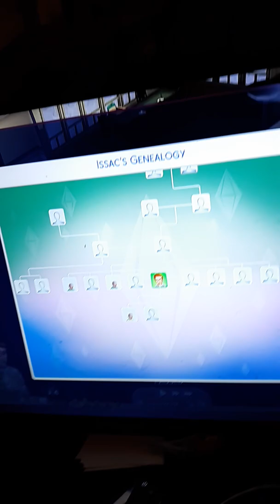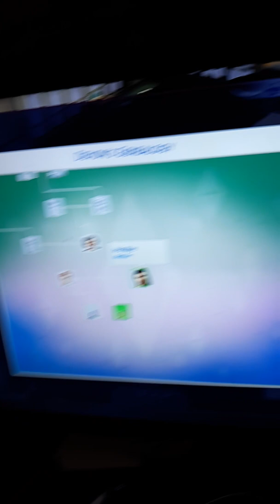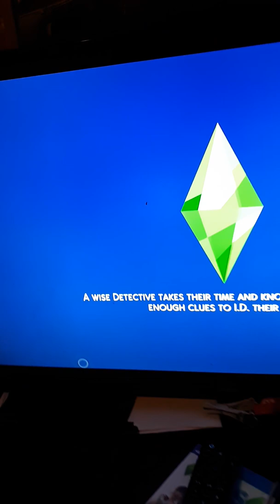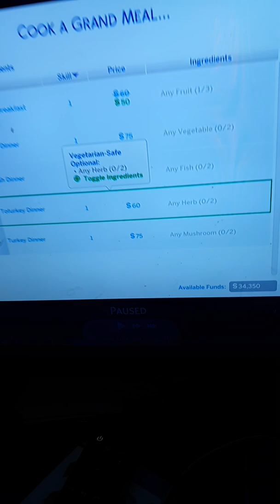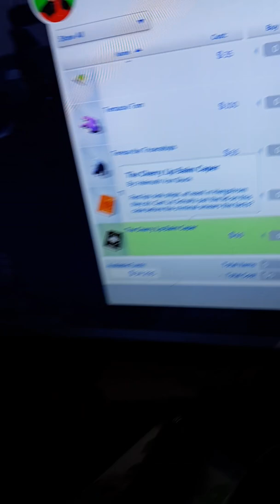Sims fosters episode 7 mermaid baby and Christmas!!!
Issac and iris welcome everyone to see there new baby and its Christmas time as jack and fetia welcome a new foster child and celebrate Christmas with there children and more!!!